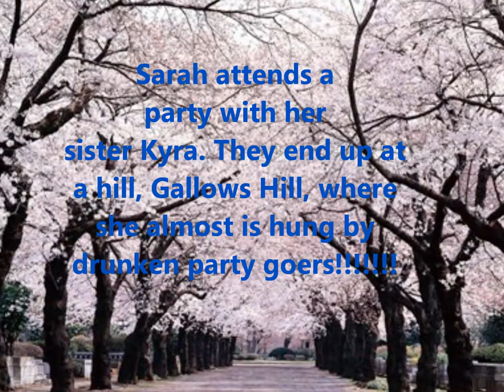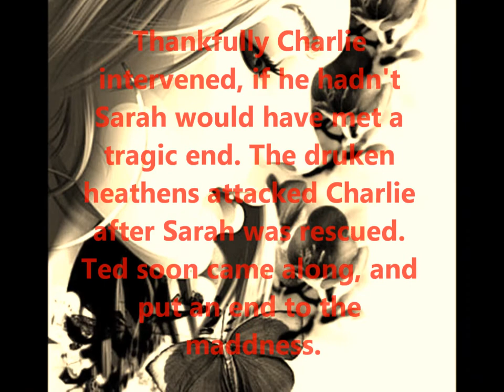Lois Duncan Gallows Hill !!!!!!!!!!!!!!!!!!!!!!!!!!!!!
My American lit project